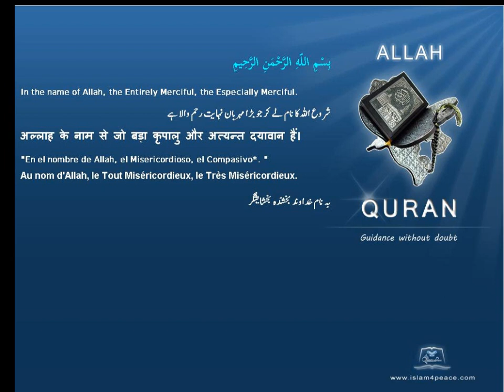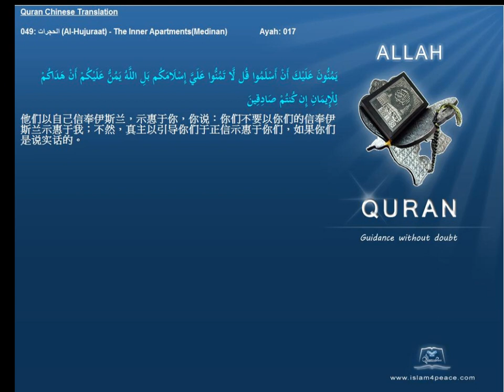Quran Chinese Only 049 الحجرات Al Hujuraat The Inner ApartmentsMedinan Islam4Peace com